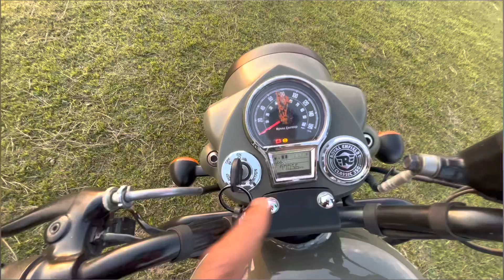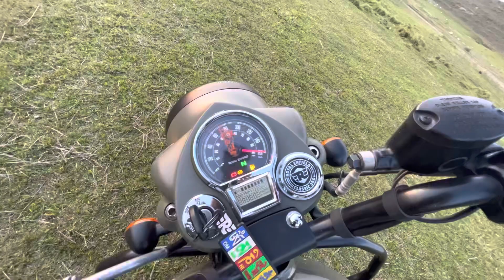Classic 350 reborn 2023 ownership review !! classic 350 marsh grey !!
Classic 350 reborn 2023 ownership review

bullet 350 classic 2023 model
bullet 350 classic 2023 model black colour
bullet 350 vs classic 350
bullet 350 vs classic 350 sound
bullet royal enfield classic 350 sound
bullet royal enfield classic 350 price in india 2023
bullet classic 350 on road price 2023